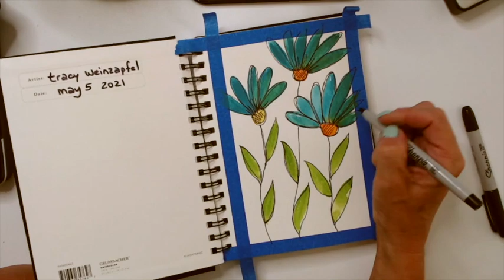Facebook LIVE with Tracy May 5 2021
This video is about Facebook LIVE May 5 2021